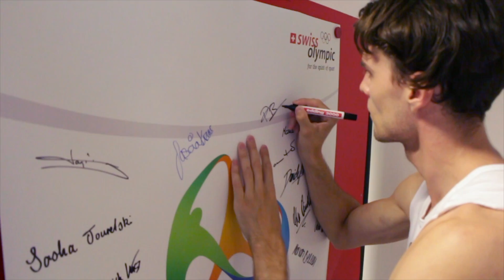Materialabgabe Swiss Olympic Team Rio 2016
Die Athleten holen sich kurz vor Rio noch den letzten Schliff. Dazu gehört auch die offizielle Swiss Olympic Team Collection Rio 2016! Mit dieser Ausrüstung kann die Medaillenjagd in Rio nur erfolgreich werden.

Das ist der offizielle OCHSNER SPORT-YouTube-Kanal.

In vielen Städten in der Schweiz sind die über 85 Filialen von OCHSNER SPORT die erste Adresse für alle, die Sportbedarf shoppen möchten. Wer das riesige Sortiment gern ganz in Ruhe online entdecken und von kurzen Lieferzeiten, vielfältigen Zahlungsmöglichkeiten und zahlreichen weiteren Vorteilen profitieren möchte, bestellt Sportartikel und Ausrüstung bequem im OCHSNER SPORT Online-Shop.

Bist du gern aktiv und treibst in deiner Freizeit, im Fitnessstudio, im Verein oder Outdoor Sport? Bist du glücklich, wenn du das Gefühl hast, etwas für dich und deinen Körper getan zu haben? Dann weisst du sicher, wie wichtig hochwertige Sportartikel sind. Neben Sportgeräten, auf die du dich verlassen kannst, ist Sportbekleidung wichtig, die toll aussieht und mit besten Materialeigenschaften begeistert. OCHSNER SPORT.ch ist der Online-Shop für alle aktiven Menschen, die sich beim Training ausschliesslich mit dem Besten zufriedengeben möchten. Im Shop erwartet dich eine riesige Auswahl an Artikeln aller wichtigen Sportmarken wie Nike, adidas, Mammut, Asics, Odlo, 46 Nord, Albright, Reima oder The North Face.

Bestellungen welche bis 17:00 Uhr im OCHSNER SPORT Online-Shop eingehen, werden am selben Tag verschickt und du erhältst diese bereits am darauffolgenden Tag (inkl. Samstagszustellung bei Bestellung am Freitag bis 17 Uhr)

Wir freuen uns über deine Anregungen und Kommentare!